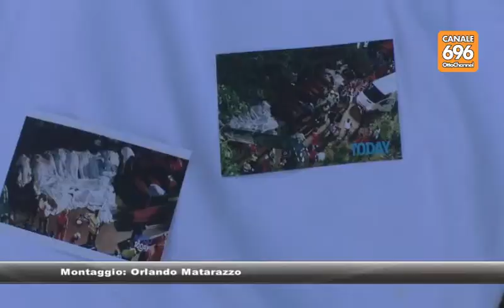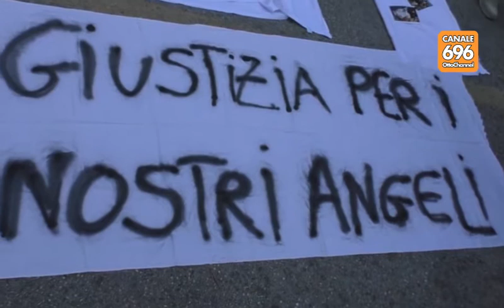Strage bus, sit in di protesta Basta ritardi